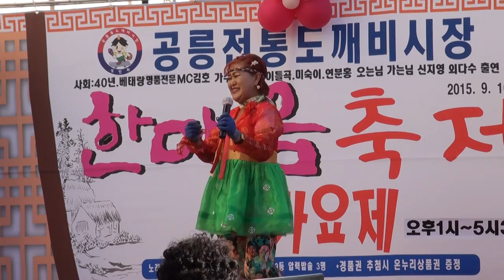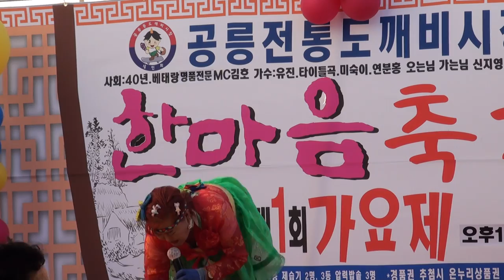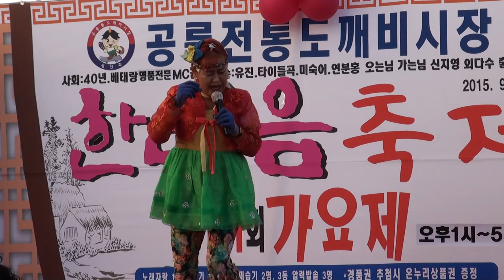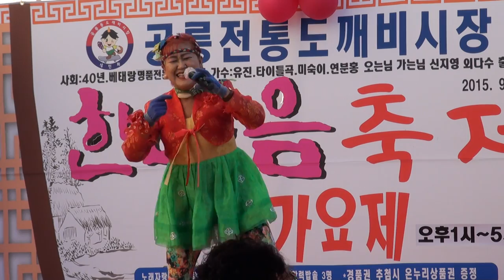공릉동 도깨비시장 한마음축제 갑순이 품바 편집자 장털보